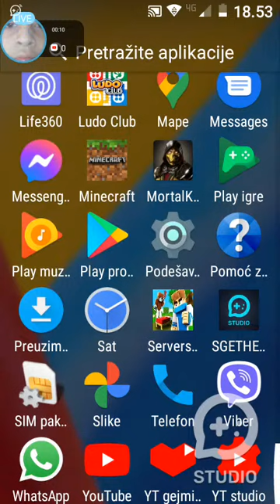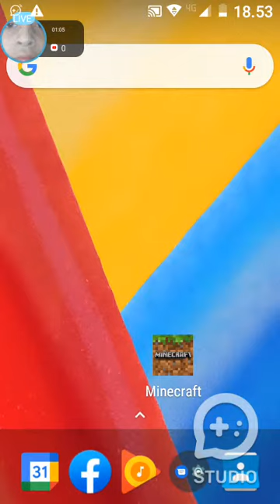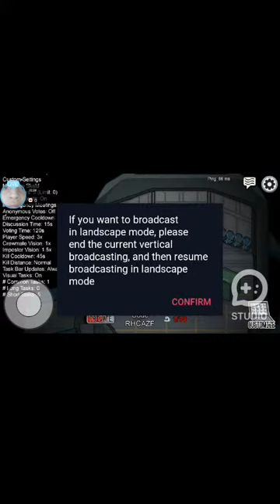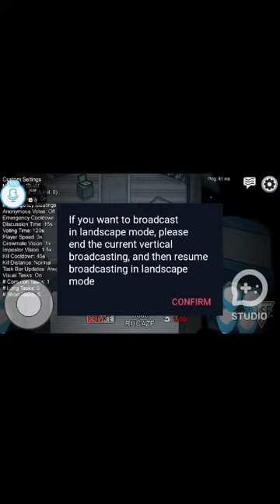[SGETHER STUDIO] igramo mortal kombat